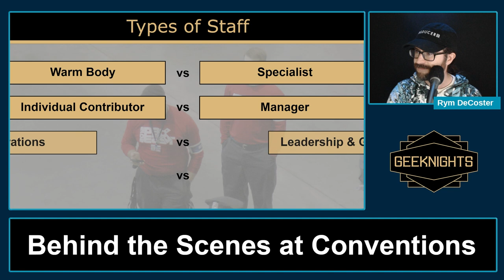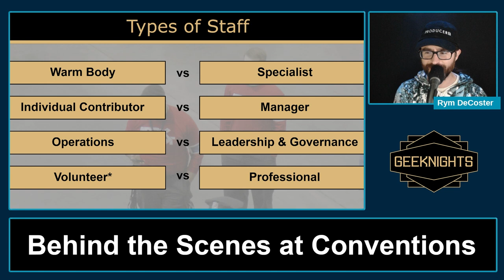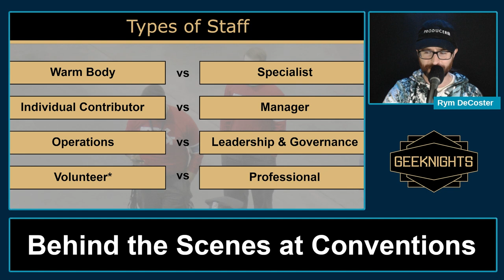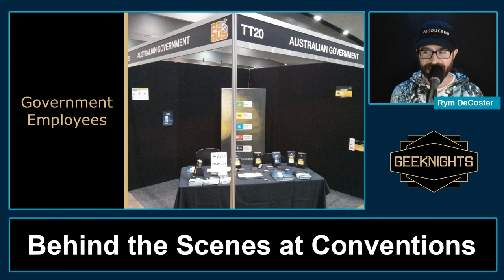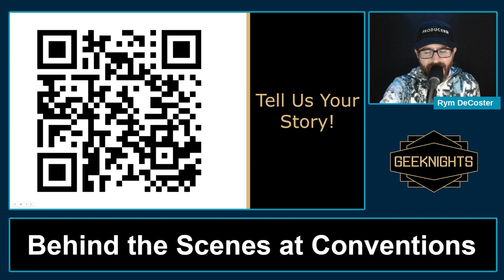Behind the Scenes at Conventions: Zenkaikon Online 2023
You ever wonder what goes on behind the scenes at nerd conventions? How are they run? Who's involved? Hard mode: other than con staff themselves!

Premiered at Zenkaikon Online 2023! Check out their extensive library of other panels: